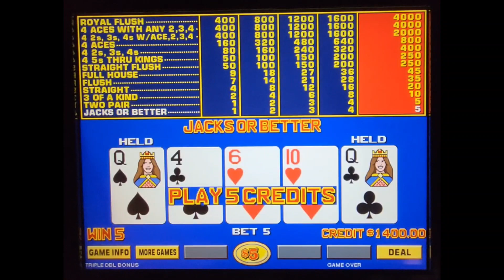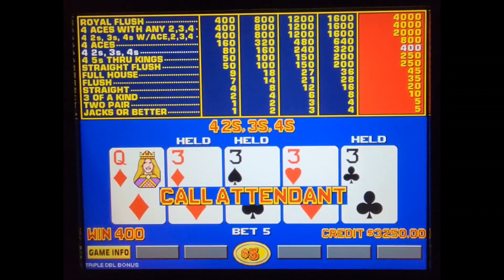630 - $5 TRIPLE DOUBLE BONUS POKER - HITS A PLENTY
Featuring daily Video Poker games:
MONDAY                      $25 JACKS or BETTER
TUESDAY                      $.50 DEUCES WILD BONUS TEN PLAY
WEDNESDAY                $1 ULIMATE X DEUCES WILD FIVE PLAY
THURSDAY                   $5 TRIPLE DOUBLE BONUS POKER
FRIDAY                          $5 DOUBLE DOUBLE BONUS POKER

MICHAEL